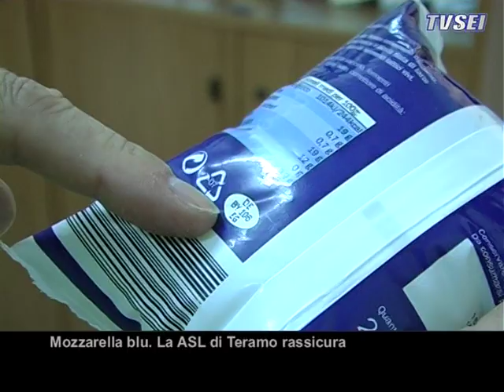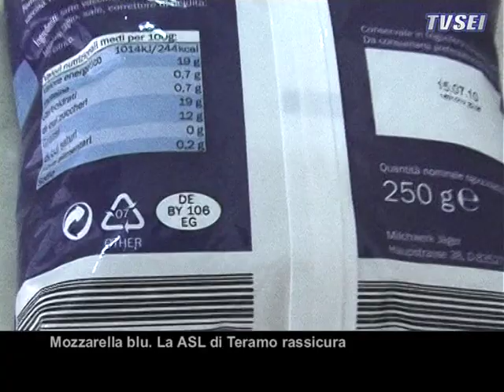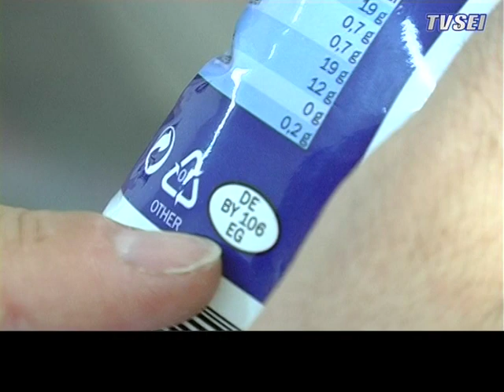Mozzarella blu. La ASL di Teramo rassicura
Anche in Abruzzo sono stati ritirati dai banchi frigo le mozzarelle che diventano blu. Alcune erano già state acquistate, pertanto per chi dovesso trovare la sgradita sorpresa della mozzarella-puffetta, segua il servizio con le indicazioni dei responsabili del servizio igiene della ASL di Teramo